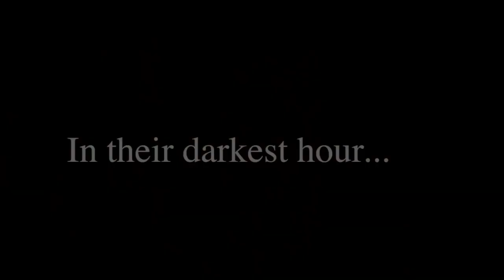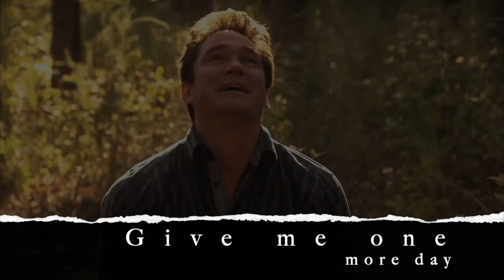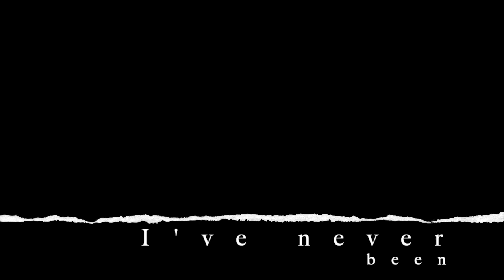The Way Home -2010 Christian Movie.... Music by Warren Barfield - I will be the man - with lyrics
©Warren Barfield Music ©I will be the man Music
Directed by Lance Dreesen

this is special request to upload this 2010 music with lyrics.
soundtrack from the 2010 Christian movie- The Way Home

Preview Movie Trailers (Movies, Video Games, Soundtracks Trailer)
Showing upcoming movies trailers, games trailers, soundtracks or official theme songs.